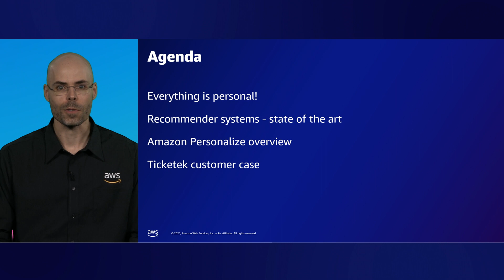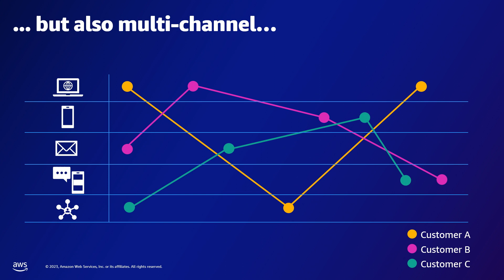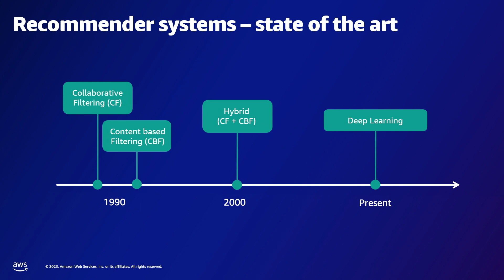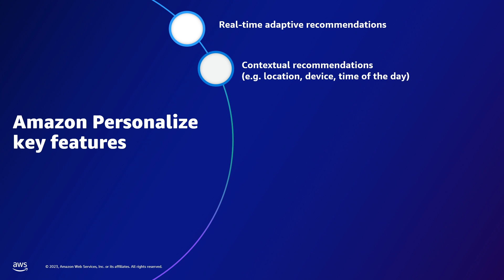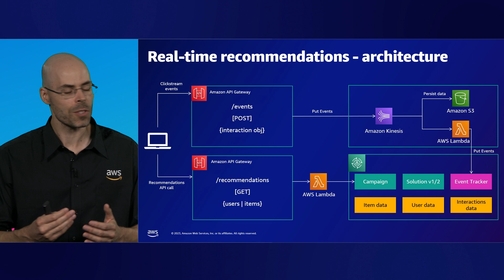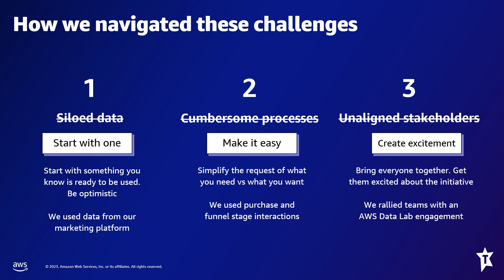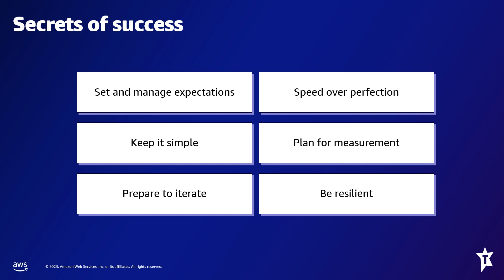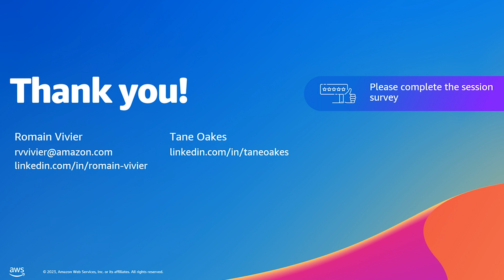AWS Summit ANZ 2023: Personalisation at scale with AI/ML and Amazon Personalize | AWS Events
Personalisation has become table stakes. The reality is, everything is personal, or can be personalised.  Best in class companies incorporate personalisation into every aspect of the customer experience, and leverage machine learning to ensure that content and products are relevant, context-aware, and tailored to every individual user's patterns and preferences. In this session we discuss current state of the art recommender systems and associated challenges to build one from the ground up.  Ticketek's Chief Technology Officer, Tane Oakes, will then share their journey and secret for success implementing Amazon Personalize to deliver 1:1 personalised recommendations and significant ROI.

Learn more about AWS webinar series in Australia and New Zealand